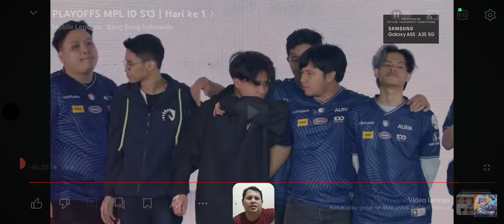CLAWKUN 3 KALI LUO YI‼️AURA GA RESPECT BAN LUO YI . EVOS GLORY MENGGIL4 DI GAME 3. LAST PICK NOLAN.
TERIMAKASIH🙏